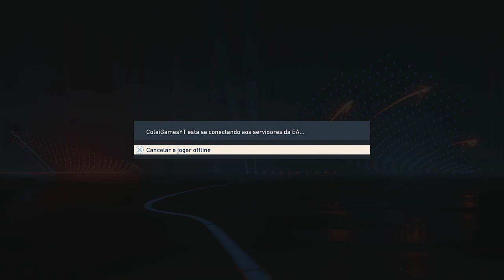🎮SE APRENDER ISSO VOCÊ VAI DEFENDER MELHOR NO FIFA 23 ULTIMATE TEAM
NESTE VÍDEO TRAGO PRA VOCÊS DUAS DICAS PRA DEFENDER MUITO MELHOR NO FIFA 23 ULTIMATE TEAM.